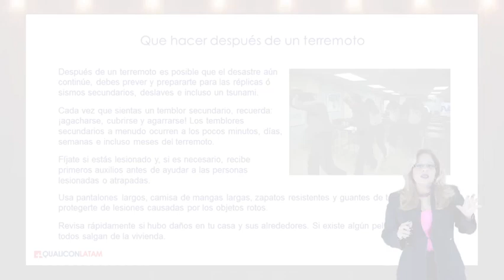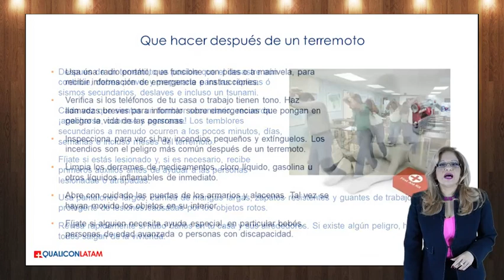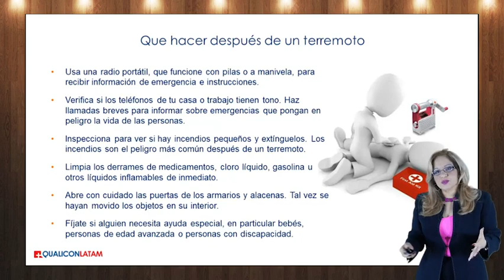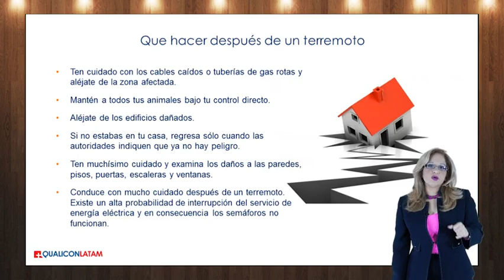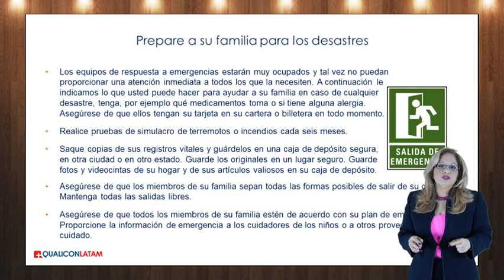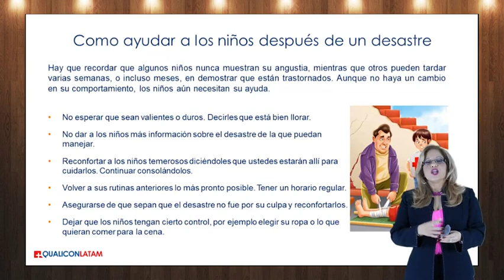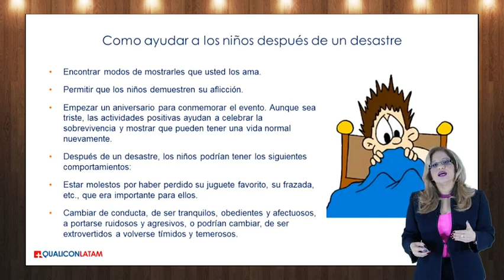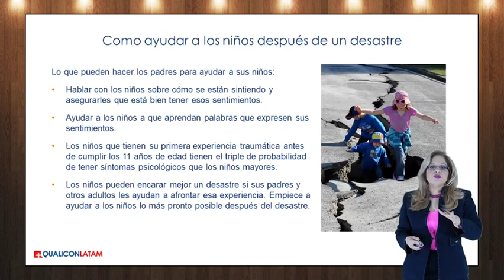Medidas luego de un sismo, curso GIPAE gratis, Video 33